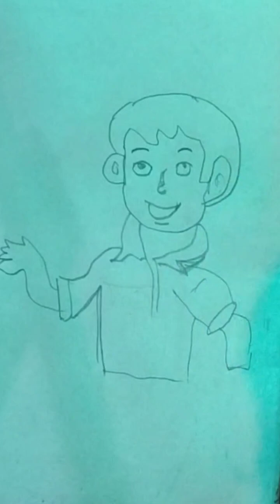How to draw easy and simple drawing